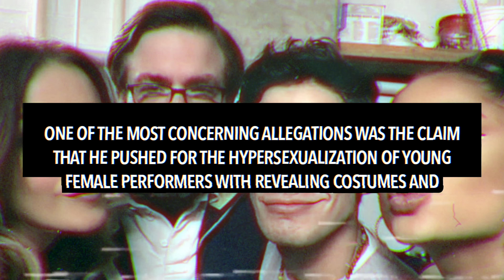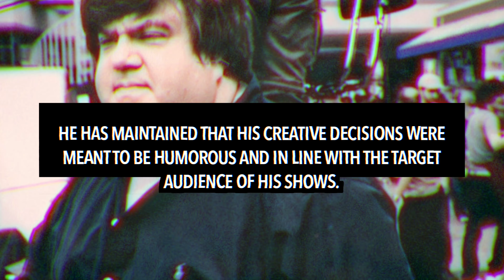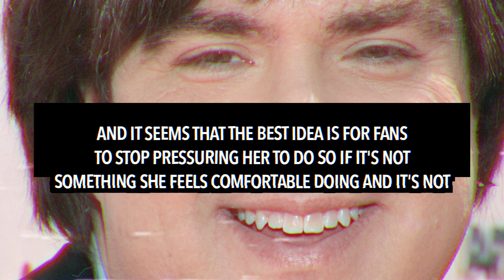Ariana Grande REFUSES to Speak Up Against Dan Schneider After ‘Quiet on Set’ Backlash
Ariana Grande will not be speaking up against Dan Schneider.